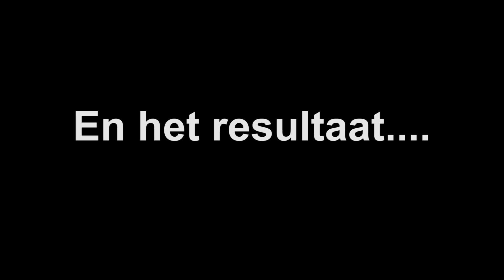The making of "Ruimte en Ritme"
Voor het maken van de foto met thema "Ruimte en Ritme" had ik heel veel foto's gemaakt en die heb ik in deze clip achter elkaar geplakt.

Aan het einde van de clip zie je het resultaat wat ik heb laten zien tijdens een clubavond van